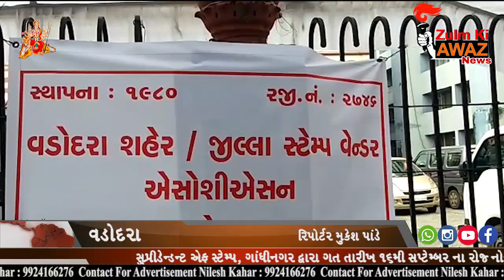News- વડોદરાના સ્ટેમ્પ વેન્ડરો કલેકટર ઓફીસ ની બહાર ઉપવાસ ધરણાં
સુપ્રીડેન્ડન્ટ ઓફ સ્ટેમ્પ, ગાંધીનગર દ્વારા ગત તારીખ ૧૬મી સપ્ટેમ્બર ના રોજ નોન જ્યુડિશિયલ ફીઝીકલ સ્ટેમ્પ પેપરનુ વેચાણ બંધ કરી ડિઝીટલ સ્ટેમ્પીંગના ઉપયોગ નો પરિપત્ર તથા અખબારી યાદી પ્રસિધ્ધ કરવામાં આવી હતી તેના વિરોધમાં આજરોજ વડોદરાના સ્ટેમ્પ વેન્ડરો કલેકટર ઓફીસ ની બહાર ઉપવાસ ધરણાં પર બેસી ગયા છે. સરકાર દ્વારા ઇ સ્ટેમ્પીંગના અમલ તથા ફિજીકલ સ્ટેમ્પ પેપર્સ બંધ કરી દેવાની જાહેરાત થી તથા સ્ટેમ્પ વેન્ડરોને કોન્ટ્રાક્ટ સિસ્ટમ થી કામ કરવાનો વારો આવશે તથા ઇ સ્ટેમ્પીંગના કમિશન પેટે સ્ટેમ્પ વેન્ડરોને ફક્ત પંદર પૈસા કમિશન મળશે જ્યારે તેની સામે સ્ટેમ્પ વેન્ડરો નોકરી ખર્ચ ચાર રુપિયા જેટલો થનાર છે ત્યારે પરિવારનું ગુજરાન કેવી રીતે ચલાવવુ અને ખર્ચ કેવો રીતે કરવો?સાથે સાથે ઘણાં સ્ટેમ્પ વેન્ડરો કે જેઓ સિનિયર સિટીઝન છે તથા ઘણાને ટાઇપીંગ શિખવુ પડશે અને ઇ સ્ટેમ્પીંગ માટે કોમ્પ્યુટર/લેપટોપ, પ્રિન્ટર તથા ઇન્ટરનેટ જેવા ખર્ચ કરવા પડશે તેની સામે તેમને ઓછું કમિશન વળતર મળશે આ બધી મૂશ્કેલીઓ દૂર કરવા તથા કમિશન માં વવારો કરી બેન્કો જેવી સરળ ફ્રેન્કિંગની સુવિધાઓ પૂરી પાડવાની માંગણીઓ સાથે વડોદરાના સ્ટેમ્પ વેન્ડરો કલેકટર કચેરી બહાર પ્રતીક ઉપવાસ ધરણાં પર બેસી ગયા છે

The Superintendent of Stamps has issued a circular and press list of the use of digital stamping on September 7, stopping the sale of non-judicial physical stamp paper on September 7. Announcement of closure of physical stamps and physical stamp papers by the government and stamp vendors will be allowed to work through the contract system. How to run Gujarat and how to spend it? Amp vendors who are senior citizens and many will have to learn typing and will have to pay less commission for e-stamping, such as computers / laptops, printers and the internet. Vadodara stamp vendors sit on the symbol fasting outside the Collector's office with demands to be delivered